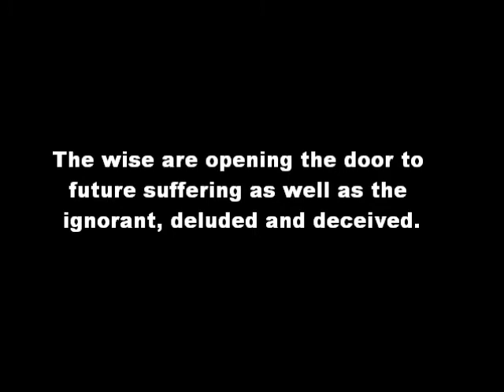Guilty by Own Admission